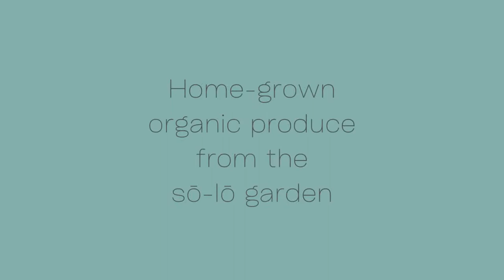Niland Photography photo-shoot at Chef Tim Allen's new restaurant Sō-lō in Aughton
I'm a food and commercial photographer based in Liverpool. My work covers all things commercial, ie. food, portraits, interiors and products, but I do particulary love working with chefs and restaurants.

Here are some photographs from a photo-shoot at Chef Tim Allen's new restaurant in Aughton West Lancashire. The Michelin star winner established Sō-lō late 2021 and features his now famous tasting menu.